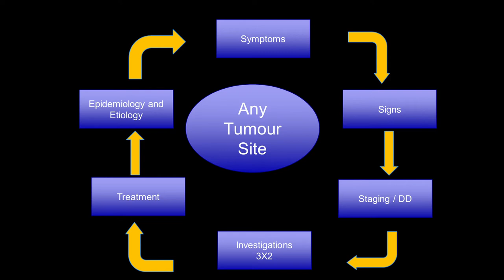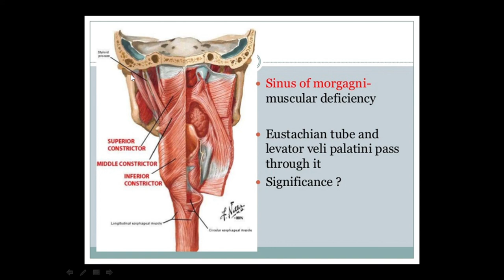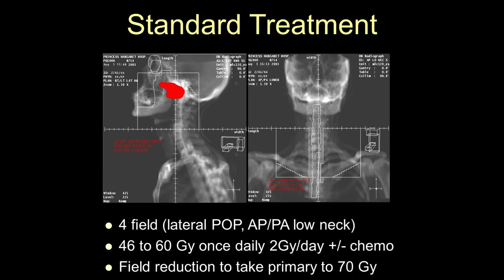School of Radiation oncologists (SORO): Target volume delineation Nasopharynx part I basic anatomy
Simple explanation for the X ray lateral view, skull, target volume delineation in nasopharynx
As a preparation for the target volume delineation you have to be aware of the anatomy to know exactly where you can put your draw and draw your volume